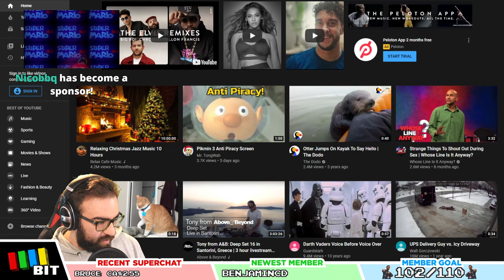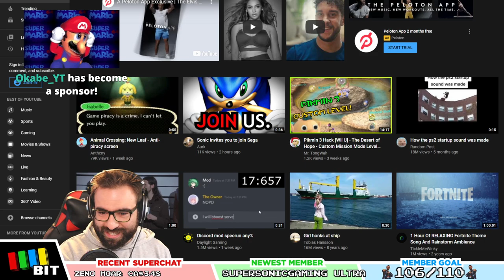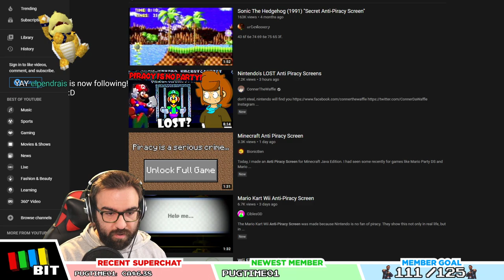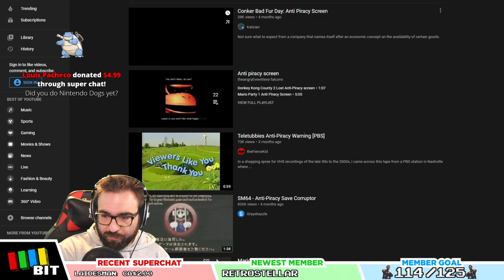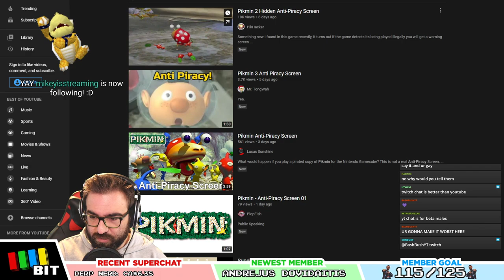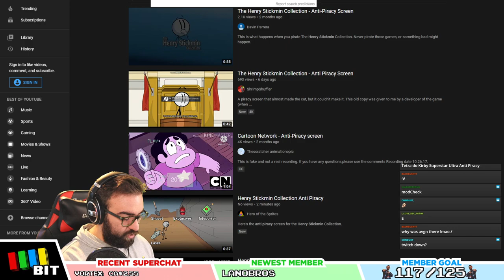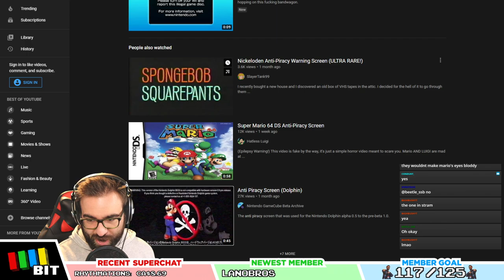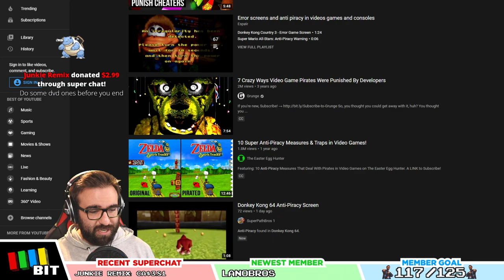Every game has an Anti Piracy Screen...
These Anti Piracy Screen videos are... interesting...
Definitely get a bit repetitive after a while haha